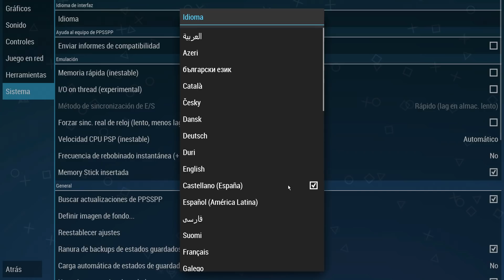o MELHOR MOD Crossover com TEXTURA permanente para Android